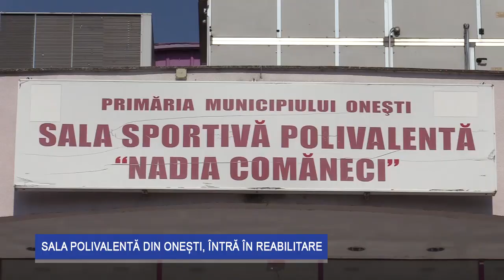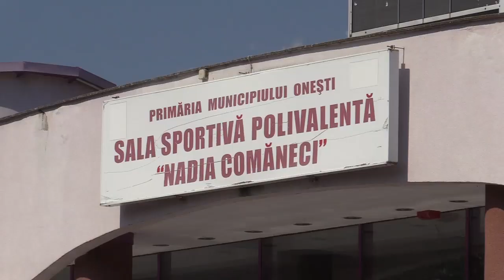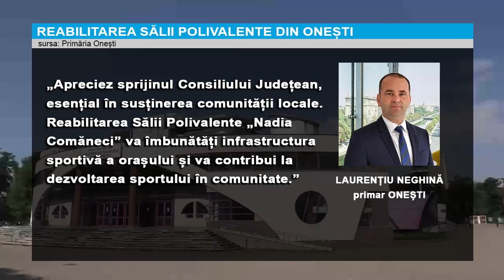Sala Polivalentă din Onești intră în reabilitare